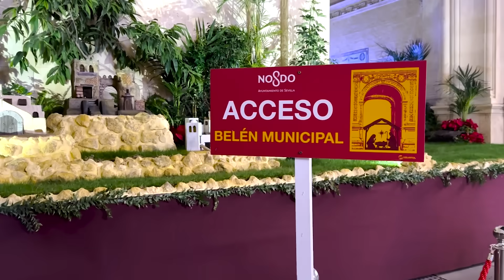Christmas Market in Spain? Stunning! | We NEVER would have guessed!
Join us in Seville, Spain for our 1st ever Spanish Christmas Festival full of beautiful twinkling lights! We finally get to try Spanish Sangria, black squid ink paella and more! It's a delicious introduction to Sevilla, Espana in winter!

First, we walk around the city enjoying ALL of the lights and decorations. Every little alley has lights! It's a magical setting perfect for Christmas spirit!

Next, we checkout some of the Christmas displays and wow! One after the other becomes our new favorite...as each is more beautiful than the last.

Finally, we finish off the night with some traditional Spanish foods at a local restaurant. We finally get to try Spanish Sangria, black squid ink paella and more!

***Did someone say Christmas Markets? Steven & Elaine from the future here. If you’ve been keeping up with us, you know we are in England getting ready to fly to Ireland. BUT because it’s Christmas in 2 days… We’re skipping ahead to Lisbon, Seville & next...Germany! Don’t worry, we’ll only show you the Christmas markets and then we’ll pick up back in London before flying to IRELAND!***

We have been working and traveling the world together since 2016. We have decided to "risk it all"! We quit our jobs, sold our cars and are hoping to 'live like locals' as vagabonds traveling the world. To record and share our experiences with family & friends we are creating these short videos from our travels. We hope you enjoy!
                                                                                                      - Steven & Elaine

Travel vlog 83 | Filmed December 20th 2023